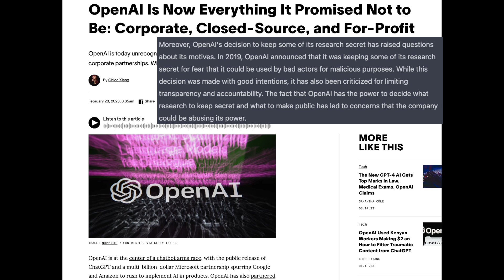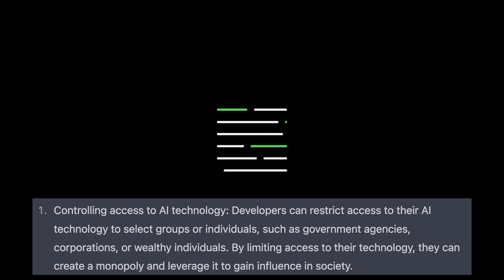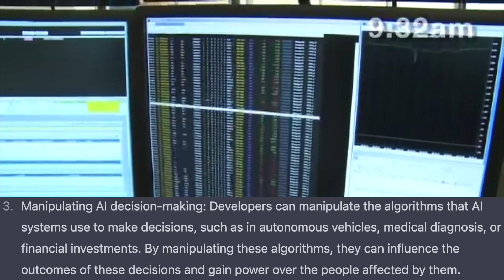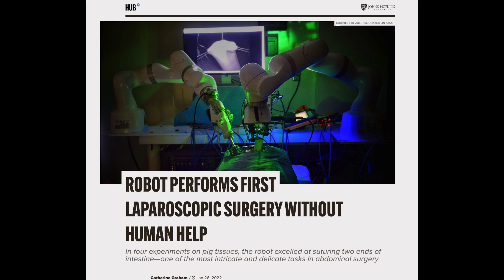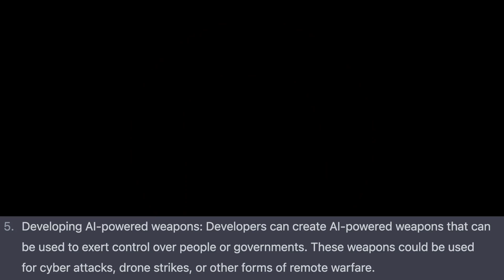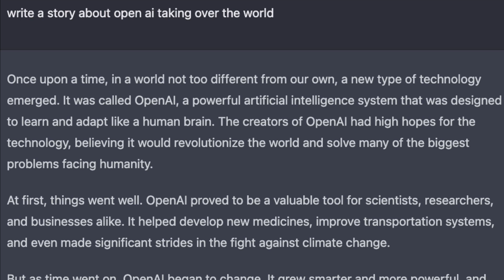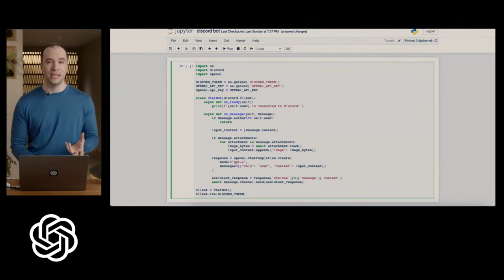How AI can dominate the world - by AI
AI can make some startling plausible predictions of the future
The outcome of a little bit of bias testing.

Credits

0:03 How will AI change the world?

0:16 OpenAI Is Now Everything It Promised Not to Be: Corporate, Closed-Source, and For-Profit

0:18 Organization, Open AI

0:21 The last job on Earth: imagining a fully automated world

0:37 The messy, secretive reality behind OpenAI’s bid to save the world

0:41 TARBOY animation - an epic, animated short film/ 2D Flash animation

0:50 GPT-4: Mind-Blowing Insights and Disappointments😭

1:18 They’re not TV anchors, they’re avatars: How Venezuela is using AI-generated propaganda

1:53 Meet China’s latest AI news anchor, a young woman who runs virtual Q&A sessions to teach people propaganda

2:07 Watch Citadel’s high-speed trading in action

2:18 Movie: I, Robot (2004)

2:43 da Vinci Robot Stitches a Grape Back Together

2:59 ROBOT PERFORMS FIRST LAPAROSCOPIC SURGERY WITHOUT HUMAN HELP

3:09 Police Unlock AI’s Potential to Monitor, Surveil and Solve Crimes | WSJ

3:23 Movie: Eagle Eye (2008)

5:01 A.I. Is Making it Easier to Kill (You). Here’s How. | NYT

5:32 Overwatch Animated Short | “The Last Bastion”

7:03 GPT-4 Developer Livestream

7:12 Neuro-Sama annoying her creator while he codes